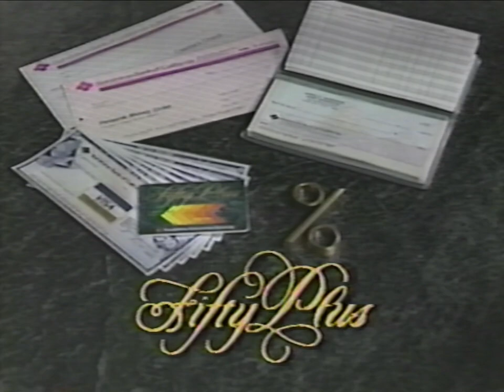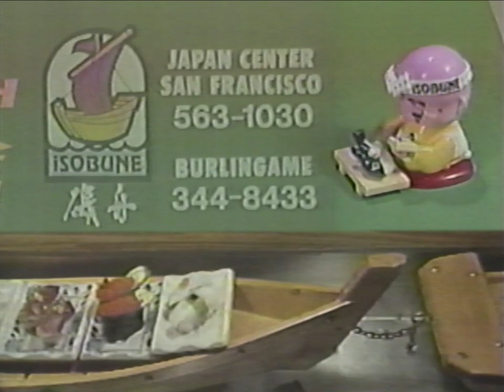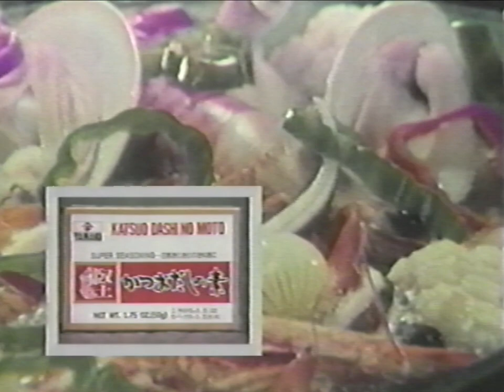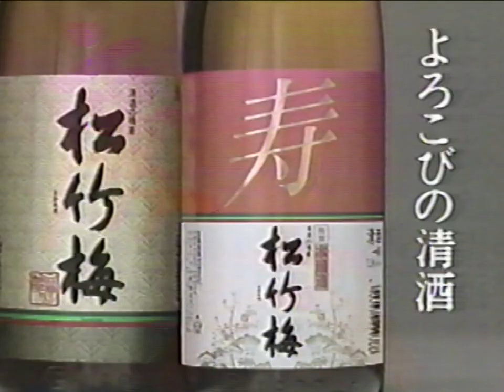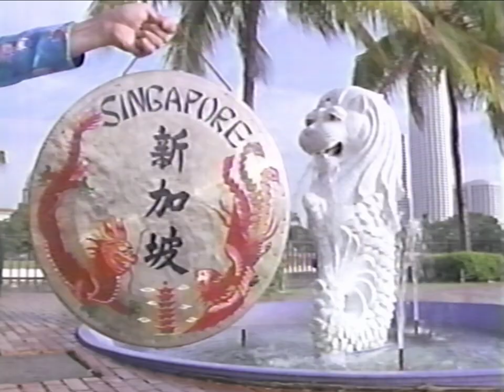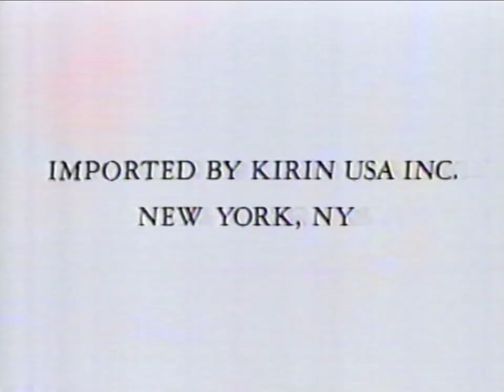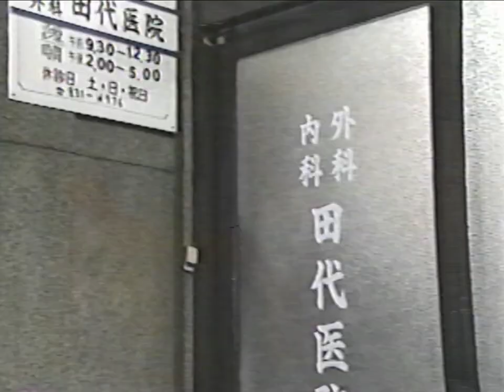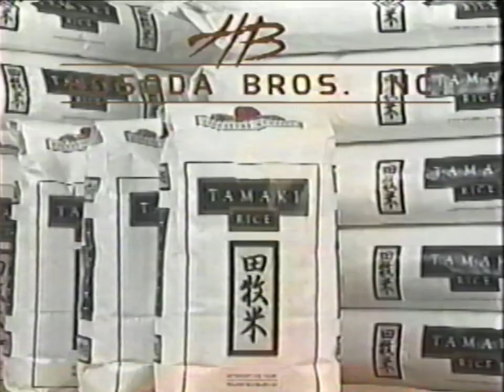Japanese TV with original commercials - Fuji TV on KTSF 26 San Francisco circa 1992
Fuji Television Network, Inc., also known as Fuji Television or Fuji TV, with the call sign JOCX-DTV, is a Japanese television station based in Odaiba, Minato, Tokyo, Japan. It is the key station of the Fuji News Network (FNN) and the Fuji Network System (FNS). Fuji Television is one of the ''five private broadcasters based in Tokyo''.

00:00 A serial TV novel (Japanese soap opera) - not sure which one!

35:13 Nobunaga: King of Zipangu (Taiga drama)
The life of Oda Nobunaga, the Japanese warlord that started the unification of the country through a sneries of wars in the sixteenth century. His labor was followed by Toyotomi Hideyoshi and Tokugawa Ieyasu. He welcomed the Jesuits, the order that through their political meddling created the conditions that led to their expulsion, the ban on Christianity, and the closing of the country under Toyotomi.
Taiga drama (Japanese: 大河ドラマ, Hepburn: Taiga dorama, "Big River Drama") is the name NHK gives to the annual year-long historical drama television series it broadcasts in Japan.

1:31:00 Geisha Koharu's Splendid Adventure: Chapter 8 (needs confirming, translated with Google Lens)